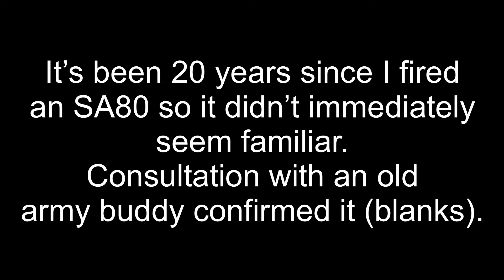Abandoned Hunting Lodge - Why did they leave? - deep in the forest and miles from anywhere.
The forest swallows many lives.
Ruins litter the dense undergrowth and hide the lives that once lived there.
This house saw many lives and served many purposes from hunting lodge, to farm to home of a Colonel and as a tourists accommodation for fishing.
After visiting I researched the building and together with what I found on site it seems it has been abandoned for 100 years and may have been visited by the military about 30 years ago on a training exercise!!

It was incredibly hard to get to, which explains its lack of visitors!!

I feel like wild camping at one of these ruins would be amazing.

Join me as I bike and hike out to explore this abandoned building.
And imagine the lives it has seen….